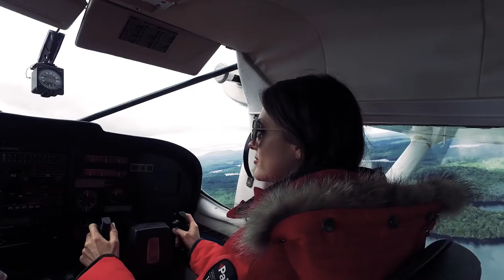C21Stores Seaplane Fashion Video